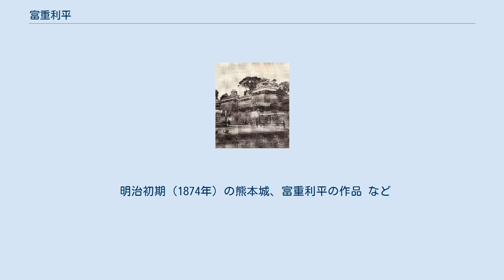富重利平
富重 利平（とみしげ りへい、天保8年4月15日（1837年5月19日） - 大正11年（1922年）2月7日）は、明治時代の写真家。
 上野彦馬より写真術を習得し、彼と共に日本写真界の草分けとして活躍した。
熊本で写真屋を開き、軍部の依頼で焼失前の熊本城その他を撮影。
明治時代の風景、人物など貴重な記録を写真に残した。
富重写真館は代々続き現在も存在する。
 『冨重利平の作品集』より、森下功編の略年表による。
 開業当時は湿板法であったので、出張撮影の時は暗室の準備が必要であった。
写真師は魔法使いと思われ気味悪がられたが、鎮台の兵士が来て大繁盛した。
兵営に入り御用を勤めたので後に陸軍大将となる乃木希典・川上操六・児玉源太郎にも親しく出入りした。
 利平は乃木から、西南戦争で焼けた所を写してほしいとの依頼を受け、3日間彼の車に従って歩き、写真を撮影した。
仕事の後、乃木からは「お前も大分戦争でひどい目にあったが金を持たんだろう。今日写したのを数千枚焼付けてくれ。金は一度にやっとく。この写真は今度の戦争で怪我をした人にやるつもり。たくさんの枚数で長くかかるだろうがそれはかまわぬ。」との声をかけられた。
乃木の写真も現在に残っている。
 写真業界で価格競争が激しくなっても、利平はその間に先進技術の練磨に努め、研究を重ねた。
また、彼は温厚篤実で人と争うことを好まず、社会公共のためには協力奉仕を惜しまず、衆望を負って種々の役職を引き受けて熊本市の発展に尽した。
各種の救援、慈善事業、学校教育事業に多額の私財を寄付している。
 明治初期（1874年）の熊本城、富重利平の作品 など